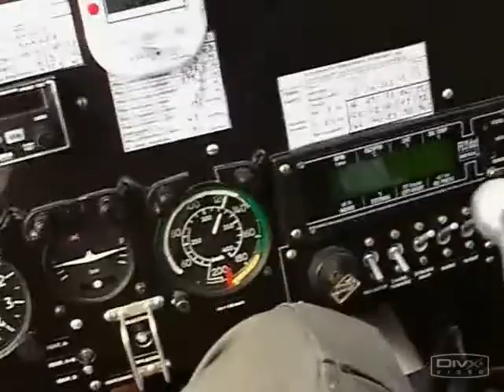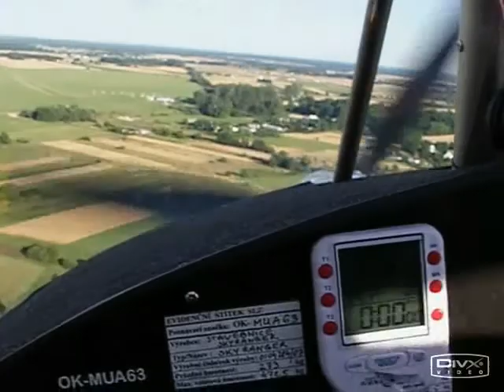SKYRanger - UAP training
Somewhere in Europe, brave guys who have a passion for wings, to practise a skill of pilotage. Flying lessons undergo on board SKYRanger plane. It is great ultralight airship. In the past (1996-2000) SKYRanger was World Champion in UL category.